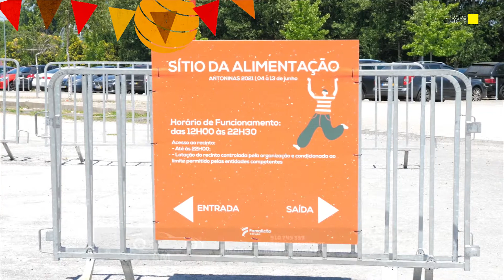Diário Antoninas 2021 - Street Food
O recinto junto à CESPU serve de apoio aos famalicenses que não deixam de celebrar as Antoninas com uma visita às famosas barraquinhas. Entre o pão com chouriço e as farturas há muito por onde escolher!